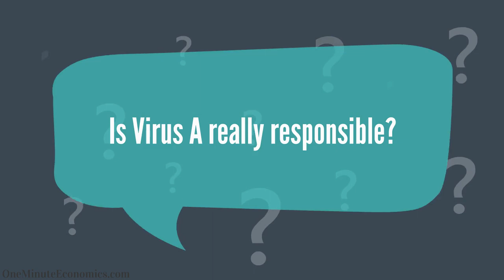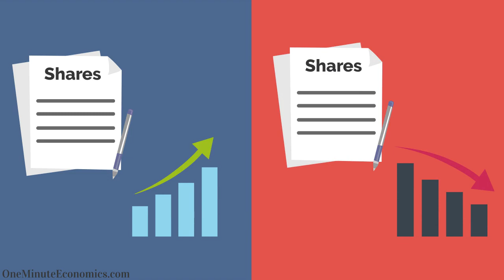Pandemic Economics: Virus/Disease-Related Market Crashes Explained in One Minute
In light of the fact that I've received a LOT of questions about this topic recently, I've decided it's time to release a video which explains virus/disease-related market crashes in a calm/rational manner rather than put forth material which induces panic.

As the name suggests, this video will cover pandemic economics and refers to virus or let's say disease-related market crashes in general rather than the specific example everyone is talking about nowadays.

Do I try to predict the future?

No.

Do I resort to doom and gloom in an effort to generate views?

On the contrary, I do the exact opposite.

Through this video, I've taken things one step at a time so as to create a "Virus A" case study for an overly exuberant stock market, in the hope that people will realize what exogenous shocks such as virus/disease-related ones can be blamed for in that particular setting and what they cannot be blamed for.

In a nutshell, this unbiased one minute video explains pandemic economics in a way that should leave little room for interpretation and occasionally, shares some uncomfortable ideas that we have no choice but to tackle :(